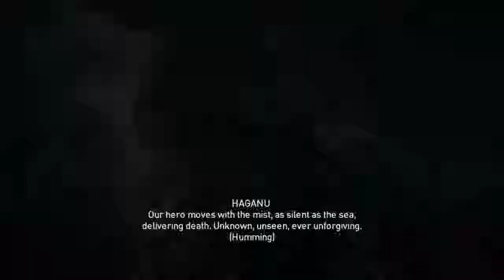Assassin's creed origins - Hidden ones DLC gameplay part 1(PS4)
Again ac origins very first gameplay of new DLC and this DLC is interesting